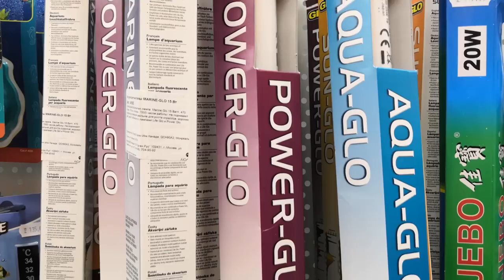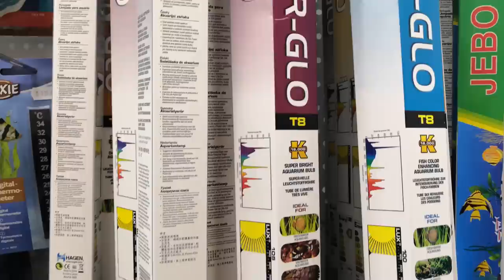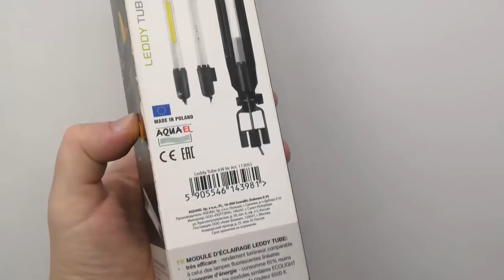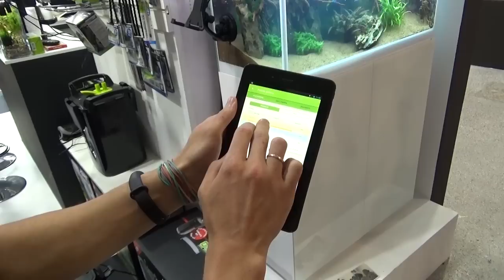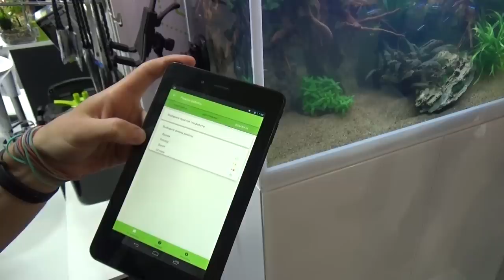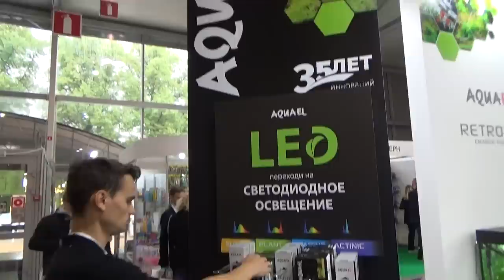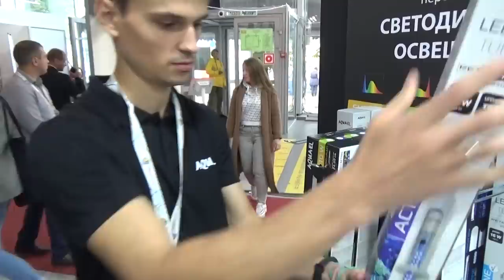Выбираем правильный свет для аквариума.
Вопросов по освещению аквариума очень много. Но на эти вопросы нет однозначного ответа. В этом, как мне кажется уникально видео, я постарался собрать мнения компетентных аквариумистов. Подобного видео, я еще не встречал на просторах ютуба и именно по этому считаю, что данное видео уникально. За участия в этом видео выражаю огромную благодарность :
и компании AQUAEL .
Сейчас пользуюсь светильниками из Кореи
Спасибо за поддержку канала
webmoney
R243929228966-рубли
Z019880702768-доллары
Номер карты СБЕРБАНК
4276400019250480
Жду Вас в Instagram
 Цитирование любого материала возможно в научных, полемических, критических или информационных целях с указанием источнили правообладателя.